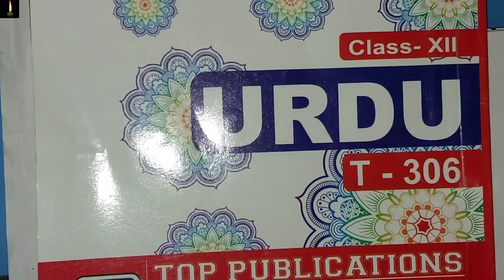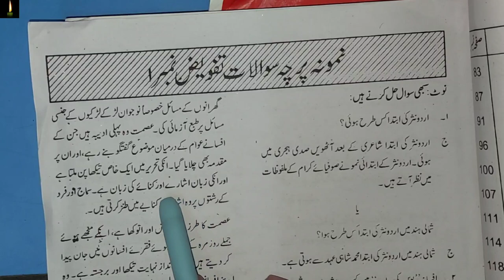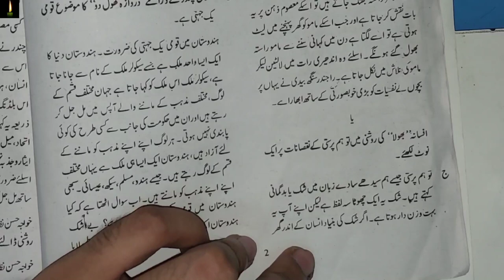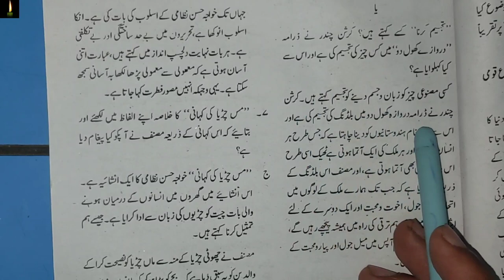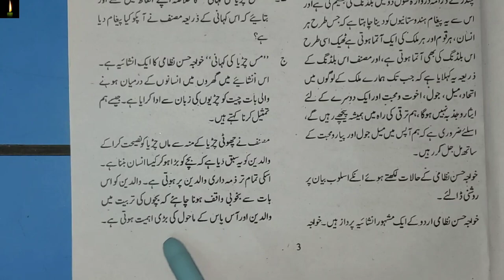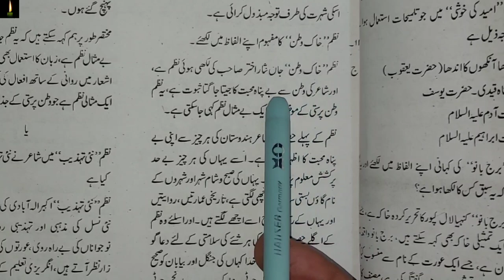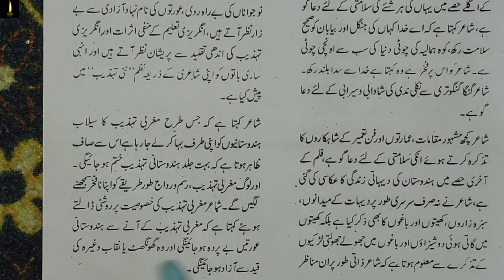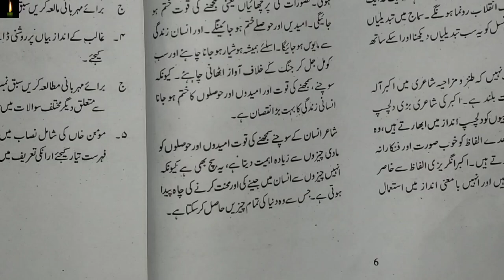Nios Class 12 Urdu 306 Solved Question Nios Urdu 306 most important questions urdu 306 part-2 set-B